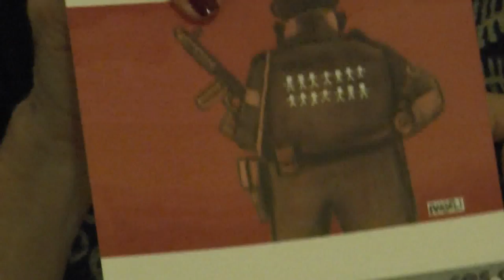Lançamento do livro Drogas: entre a saúde e a justiça - parte 2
As investigações realizadas pela Fundação Perseu Abramo (FPA) em 2013, com a pesquisa sobre drogas no Brasil, gerou o livro "Drogas no Brasil, entre a saúde e a justiça: proximidades e opiniões" e foi organizado por Vilma Bokany, coordenadora do Núcleo de Opinião e Pesquisa (Neop), da FPA.